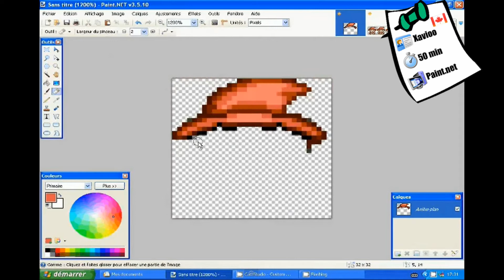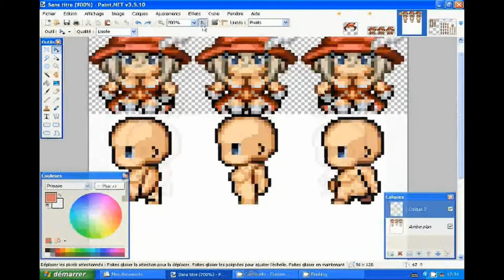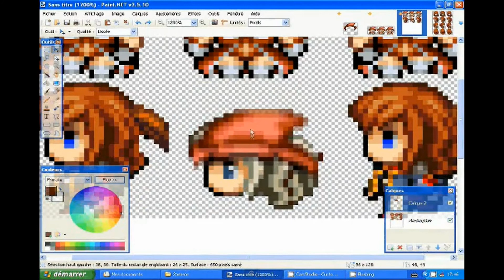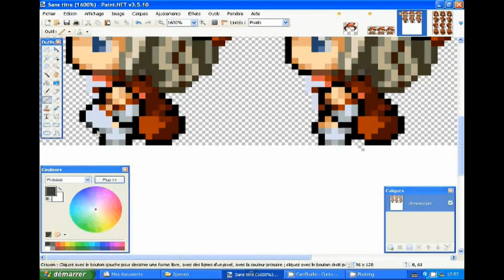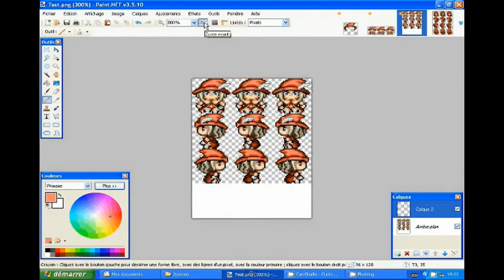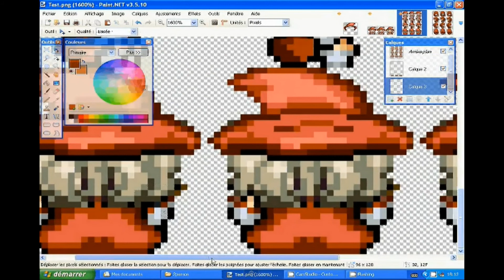Speed charamaking // Red witch // Xavioo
Speed charamaking pour Rpg Maker VX par Xavioo (un jeune québécois), réalisé en 50min sous paint.net